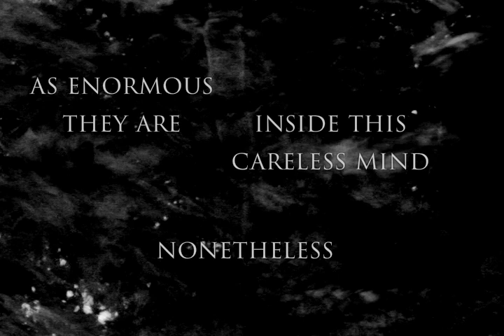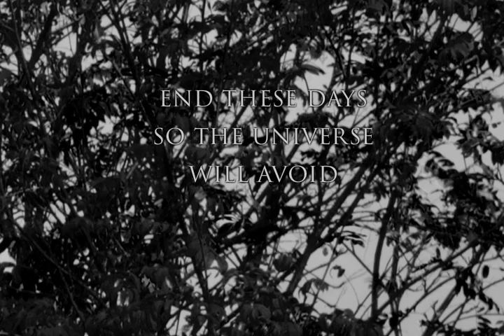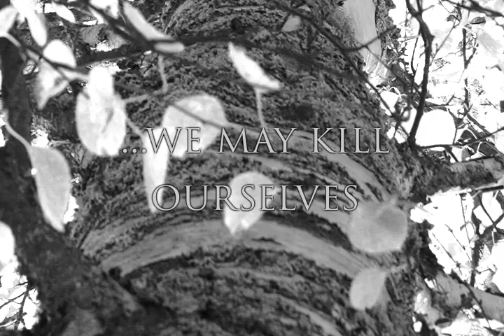Dark Tone Orchestra -Aureole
3rd track from the demo Asylum Exist